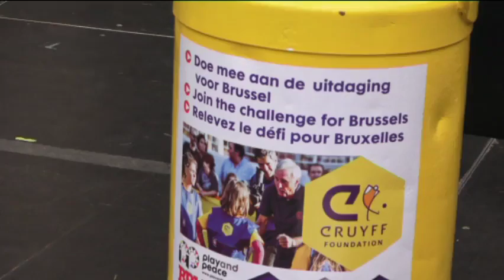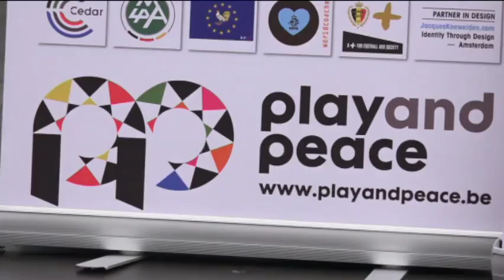Cruyff Court Mbo Mpenza in Molenbeek, bron BRUZZ, 11 juni 2016, Molenbeek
Helpt u mee aan het succes van de campagne? Doneer dan graag!
De ingezamelde gelden zijn bestemd voor de realisatie van Cruyff Court(s) in Brussel en het trainen van jongeren uit Brussel in coaching volgens de 14 regels van Johan Cruyff.

Vous souhaitez contribuer au succès de cette campagne ? Faites un don! Les fonds recueillis seront affectés à la réalisation du(des) premier(s) terrain(s) Cruyff à Bruxelles et à la formation de jeunes Bruxellois au coaching, dans le cadre des 14 règles édictées par Johan Cruyff.

Would you like to help making this campaign to a success? The collected money is destined for the realization of Cruyff Court (s) in Brussels and training young people from Brussels in coaching according to the 14 rules of Johan Cruyff.

IBAN: NL95 INGB 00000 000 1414
Johan Cruyff Foundation, the Netherlands
Reference: PlayandPeace Brussels